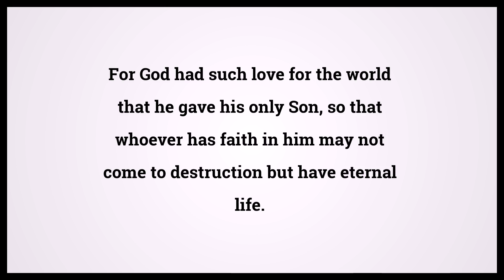Holy Bible John 3:16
Video shows Holy Bible John Chapter 3 Verse 16: For God had such love for the world that he gave his only Son, so that whoever has faith in him may not come to destruction but have eternal life. Powered by MaryTTS. Text taken from Bible in Basic Edition. Bible John 3:16 Bible Learning, what Bible verse says.